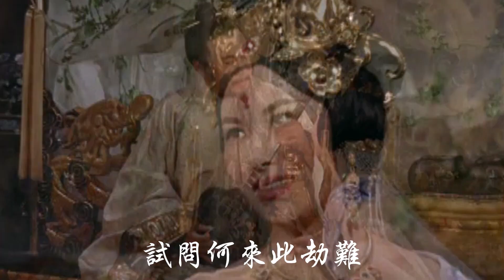唐明皇 主唱 鄭少秋